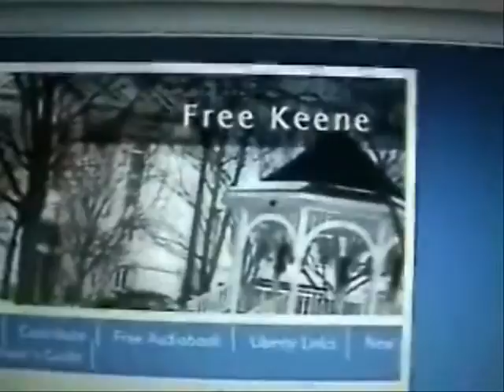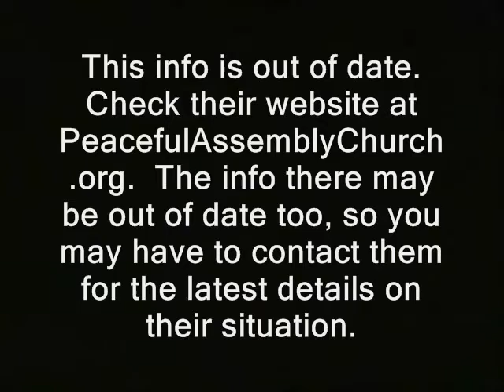Tax Lien Dorchester County MD